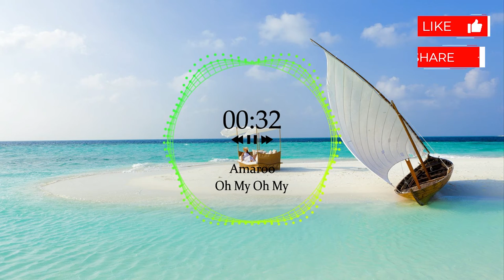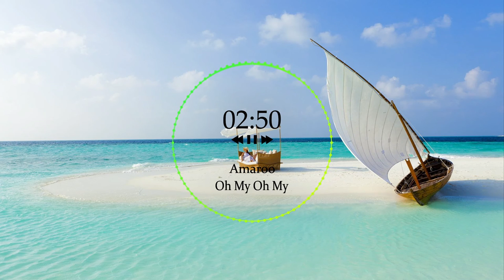Amaroo - Oh My Oh My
♫ If you like what you hear please support the VBD channel for more awesome music

We make sure to find and share good quality music from new or upcoming music artist, so we can all enjoy and support there work.